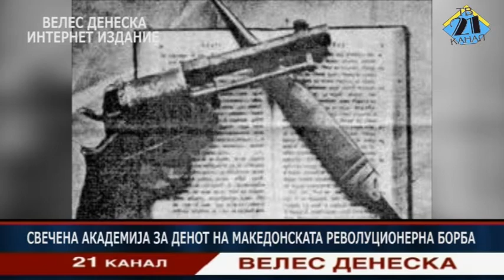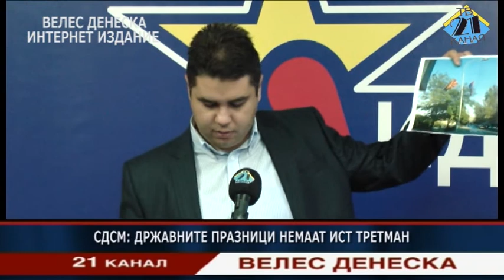Vesti internet izdanie 23.10.2013